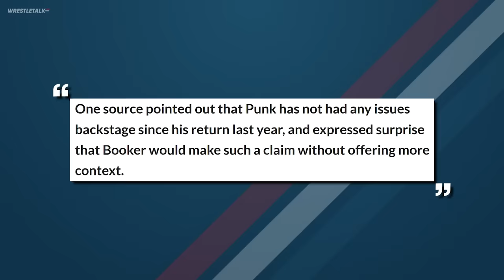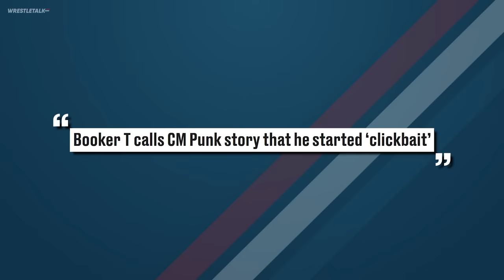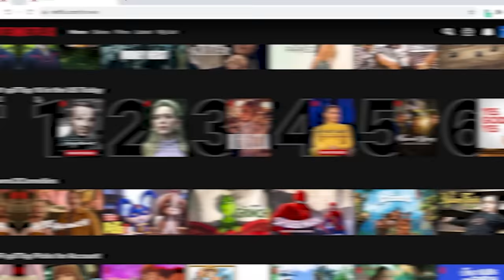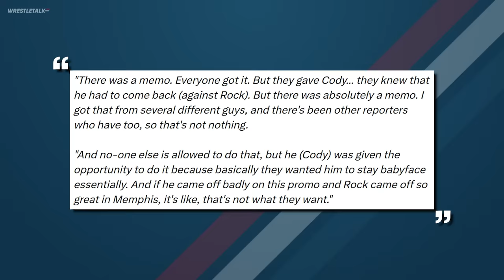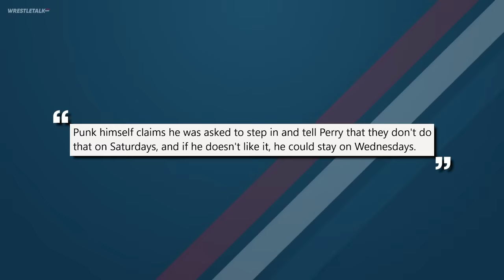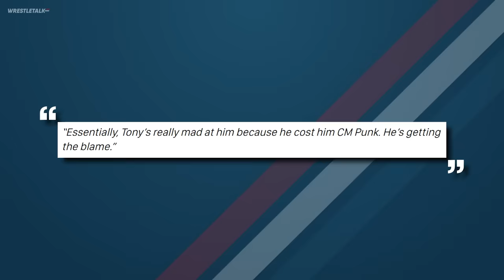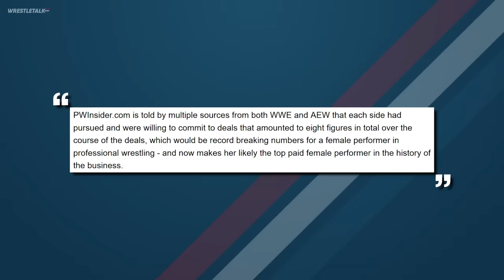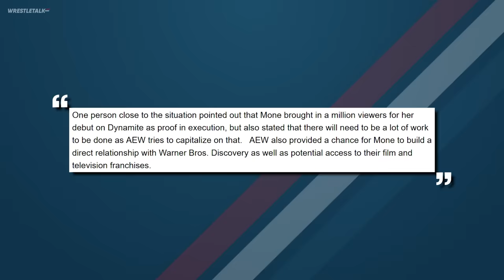Cody Rhodes Breaks WWE Rule, CM Punk Backstage WWE Incident Truth | WrestleTalk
Are you excited by the Cody story so far?
0:00 - Coming up...
0:19 - Truth Behind CM Punk Backstage Incident
2:16 - Real Reason Cody Rhodes Swore
6:12 - Jack Perry AEW Heat
9:30 - Real Reason Mercedes Mone Turned Down WWE
11:43 - Top Stars Done With TNA?
Truth Revealed About CM Punk Backstage WWE Incident, Cody Rhodes Breaks WWE Rule | WrestleTalk

Written by: Luke Owen
Presented by: Luke Owen
Thumbnail by: Brandon Syres
Image Sourcing by: Brandon Syres